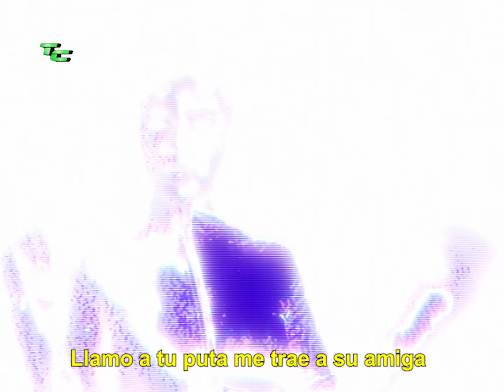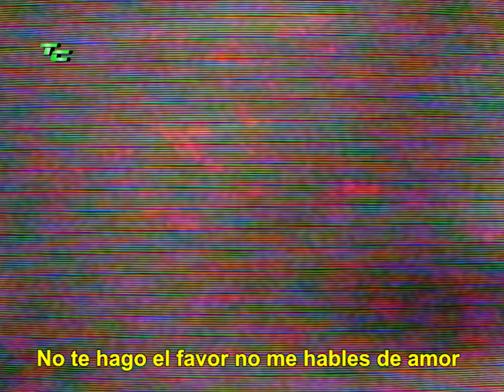La Zowi - Terapia de Choque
PROD. MARK LUVA, JOXEAN RIVAS

La Zowi
TW: @lazowi69

Mark Luva
TW: @MarkLuva

DIRECTOR: @davidcampor
MAKE UP: @makeupbysergio_
MAKE UP ASSISTANT: @albertcapllonch
HAIRDRESSER: @serpiente.es
COVER ART: @sofiaframes
AGRADECIMIENTOS:

La Zowi, puta
Oh

Dice que eres G, dice-dice-dice que eres G
Nadie lo ve (No), yo 'toy saciá, tú tienes sed (Uh)
Pensando en mí, tú tienes fe (Puta)
No hay pelea, le di a los tre'
Papi, yo soy puta (Jajaja), pero selectiva
Llamo a tu puta, me trae sativa (Uh)
Llamo a tu puta, me trae a su amiga
'Toy en el bloque, me brilla el escote (Uh)
'Toy con tu novio, terapia de choque
Diamante en el choker
Me dio por atrá' como boche de choque (Cho-Choque)

Oh
(Jajajaja; oh)

No te hago el favor, no me hables de amor (No)
Yo y mi puta, pussy cat doll (Puta)
Juego contigo, te marco el gol (Uh)
Tengo a mis niñas entretenía'
Tú eres sucia, una convenía
Tengo a mis putas bien mojaítas
To'as tus puta' están en sequía
No te hago el favor, no me hables de amor (Uh)
Yo y mi puta, pussy cat doll
Juego contigo, te marco el gol
Todas tus putas están en sequía

La Zowi, puta
Oh, oh, oh, oh, oh, oh
Uh
Choque (Oh, oh)
Choque (Oh, oh)
Choque (Oh, oh, oh, oh)
Terapia de choque